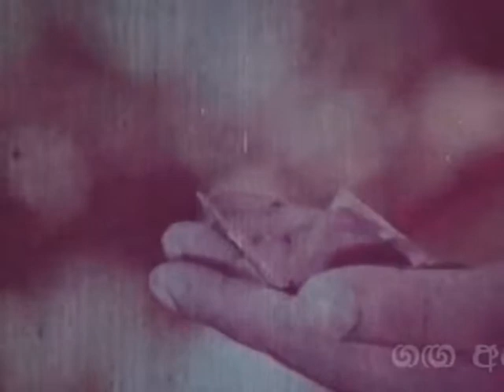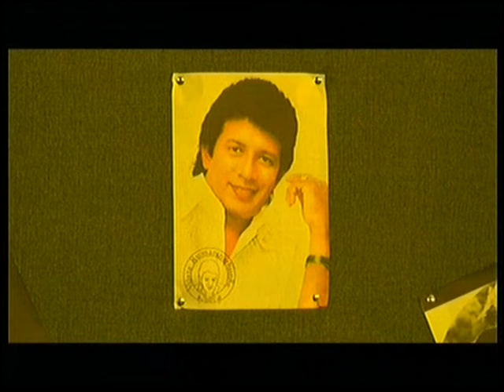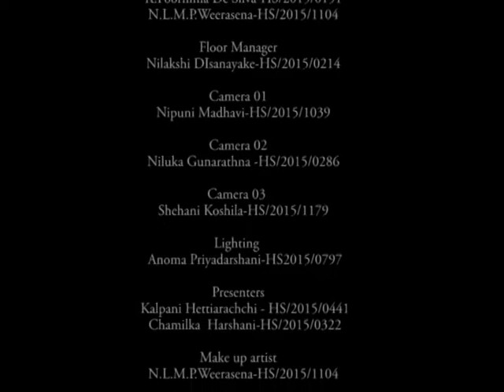TV Program 5